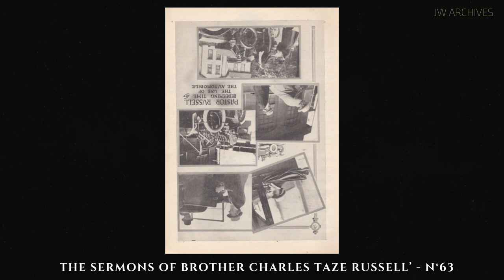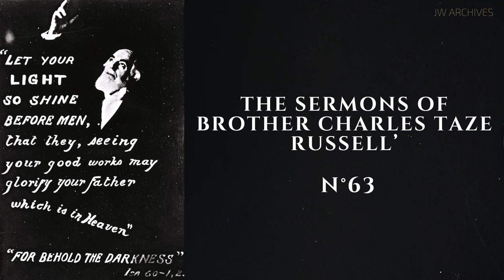The Sermons of brother Charles Taze Russel' N°63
ANGELOPHONE :

You will hear for the first time the sermons of Brother Charles Taze Russell', a miracle, a resurrection. We have taken up the challenge.

A few Bible students formed the Angelico Company in 1916. Apparently, it was to make and sell phonographs, but each purchase came with a set of 50 Angelophone recordings. For some reason, they were numbered 49-99, although it is certain that numbers 1-48 were never issued. The records were small seven-inch discs using the "hill and dale" (vertical) method of compressing two minutes onto one side at 85 rpm.

Some time before his death, Brother Russell arranged to have a set of fifty phonograph records made of the most beautiful old melodies by the fire, many of them from the MILLENNIAL DAWN HYMNAL. On the reverse side is a short speech by him explaining the doctrinal points of the hymnal. Brother Russell was always anxious to use every possible channel to spread light and truth, and each of these lectures is a gem in itself.

The name Angelophone signifies “The Angel Voice.”

Friends who knew of his project urged him to have the Bible Talks recorded in his own voice. This he did, but due to the rapid decline in his strength, it later turned out that his voice was not strong enough to make a good recording.
Brother Russell then thought of having them re-recorded by the gentleman who made the CREATION DRAMA recordings so successful. The death of our pastor, however, upset these plans.
The brethren interested in the Angelophone company, believing that Brother Russell's friends would be very glad to have a recording of his voice, even so faint, continued to carry out his instructions as far as possible. Some of the friends who bought the records, not understanding why Brother Russell's voice was so weak and low, and thinking that the manufacturer was at fault, complained*.
Others who bought the records write that they are so satisfied that they would not do without them for a thousand dollars, if they could not get another. We think many others will take the same view when they understand all the circumstances."

The friends who organized the Angelophone Co. Had hoped to furnish good records dictated by Brother Russell. Some of the first were not as clear as desired, and Brother Russell expected to re-record them, but passed away before being able to do so.
The records made by Brother Russell proved unsatisfactory, but there has been such a demand for them that the Society has arranged to have these records made again, which is now being done by the same person** who made the Photo-Drama Records so grest a success. The new records are clear and distinct, and easy to be understood, and will be much appreciated by every one, especially by those who enjoyed Brother Russell's discourses.

* We have tried to do our best to make these records audible, we have used the most advanced technology.

* * This person's name is Harry Humphries. In my collection it's about records 58 and 62.

WATCHTOWER of April 1, 1917: May 15, 1917 p 6091; March15, 1917 p 6064; November 1, 1916; June 15, 1916 p 5914